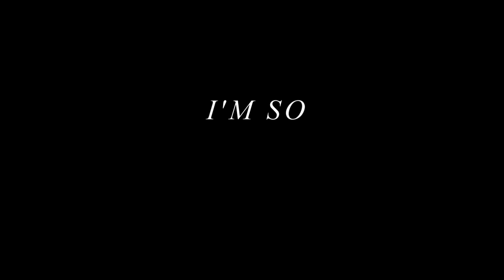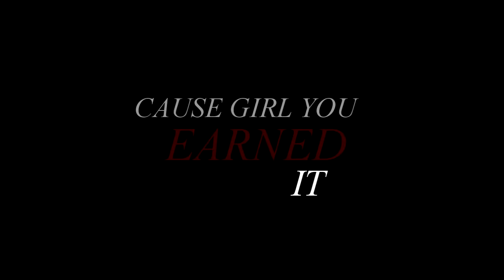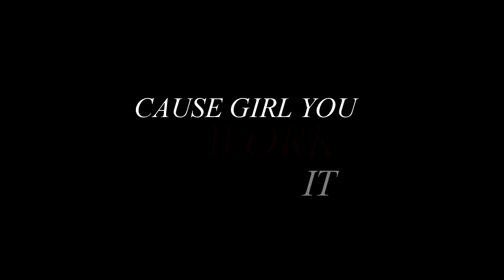The Weeknd "Earned It" (Fifty Shades Of Grey) Official Lyric Video